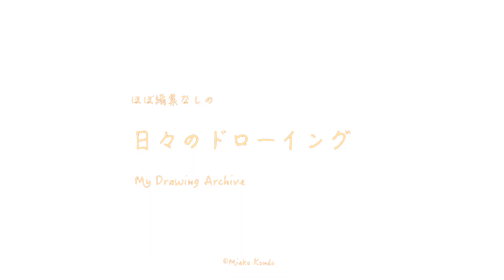ほぼ編集なしの「日々のドローイング」水墨編 vol.1 花菖蒲_2023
作品やグッズをご購入頂けます。

墨を使ったドローイングをアップしています。

日本画の素材をツールとしていろいろな表現のお稽古をしていきます。
まずは手習いとして、線の描き方や絵具の作り方、お道具の紹介、技法などからスタート。
ゆくゆくは抽象的な表現技法などを通して、自分を再発見したり、表現する技術などを発信していけたらと思います。

描きためた作品と日々のモチーフリサーチを素材にして構成した動画をアップ。 新型コロナウイルスの感染を懸念されて、外出を控えている方でも楽しんでいただけるようオンラインにて作品を発表しています。

©︎Mieko Kondo  / こんどうみえこ

●作品の紹介など

日本画家 Artist / based in Tokyo
神話と宇宙の理、作家の思想や哲学で織りなした、日本画の平面とインスタレーション、食をマテリアルとした作品を展開しています。